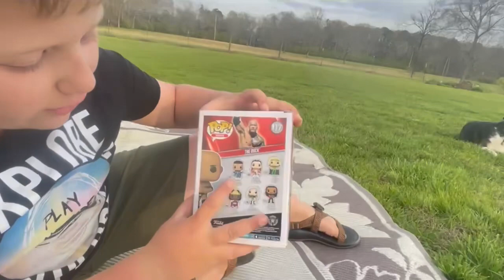Look at my new WWE figure!